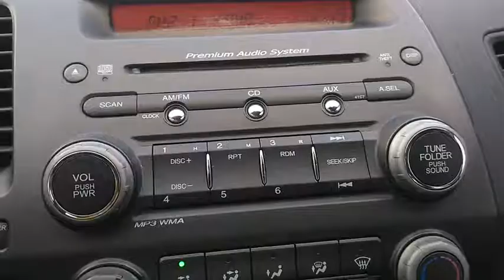2008 Honda Civic Winter Haven Honda FL H706160A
2008 Honda Civic Si

PERFECT CARFAX!! Si PKG!! SUNROOF!! JUST SERVICED!! LOW PAYMENTS!! PRICED TO SELL TODAY!! WE WILL EARN YOUR BUSINESS!! brbrCALL OR EMAIL TODAY TO CONFIRM AVAILABILITY!!brbrbrHundreds nationwide have seen the vehicle you re viewing right NOW. Don t waste much more time. Call me NOW for a great deal.brAwards:br * 2008 KBB.com Best Resale Value Awards * 2008 KBB.com Brand Image Awardsbr2016 Kelley Blue Book Brand Image Awards are based on the Brand Watch(tm) study from Kelley Blue Book Market Intelligence. Award calculated among non-luxury shoppers.  Kelley Blue Book is a registered trademark of Kelley Blue Book Co. Inc.